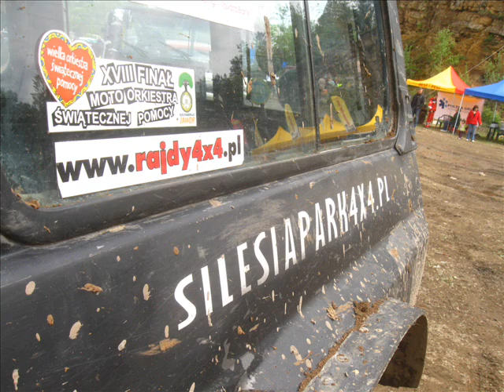KAROL I PAWEŁ NA TRIALU W JAWORZNIE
Nasza załoga nr 227 na TRIALU  w Jaworznie w dniach 15/16 maj 2010.
Zapraszamy.